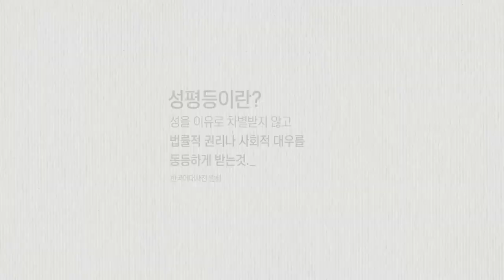광주여성가족재단 홍보 영상(티저)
광주여성가족재단 창립 10주년을 맞이하여 "확장하는 성평등 이야기(확.성.기)"를 주제로 총 4편의 영상이 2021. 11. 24. (수) 공개됩니다!